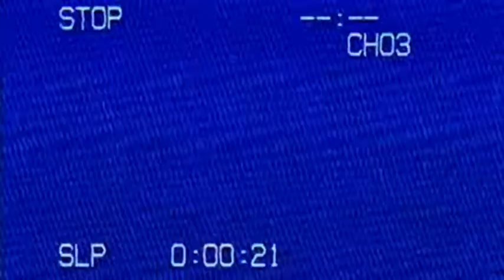Perritos genericos - Ùsese en caso de emergencia (Unofficial video)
No cuento con los derechos de autor de la cancion.
Proyecto final para acreditar la materia de Aplicaciones de informatica comercial en la ESCA sto tomas. CDMX